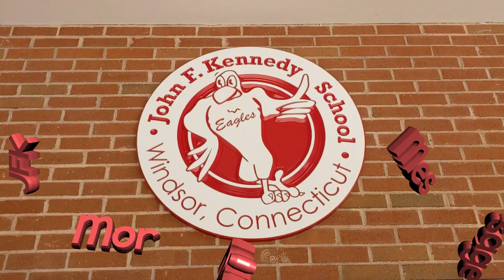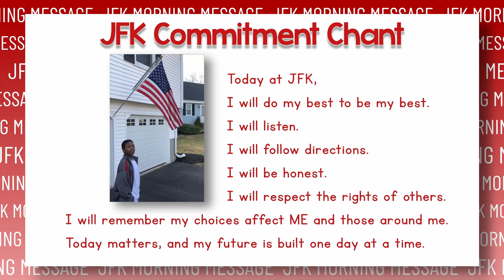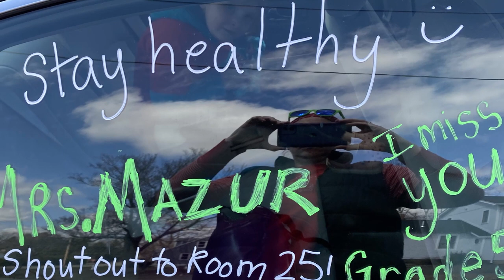JFK Morning Announcements, May 4, 2020